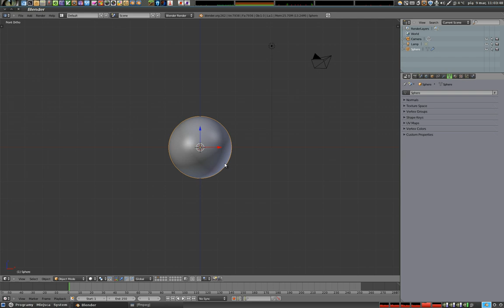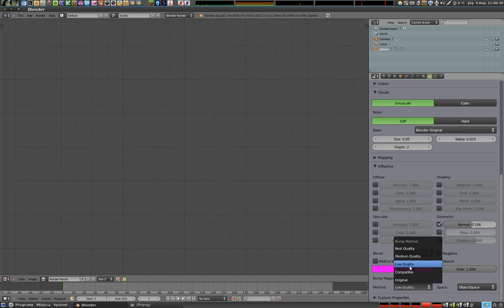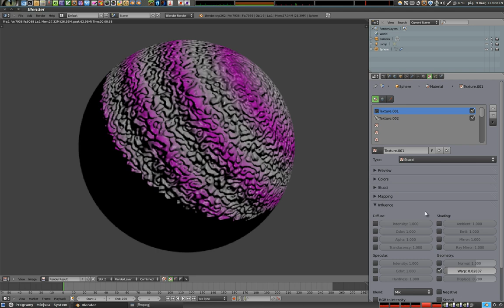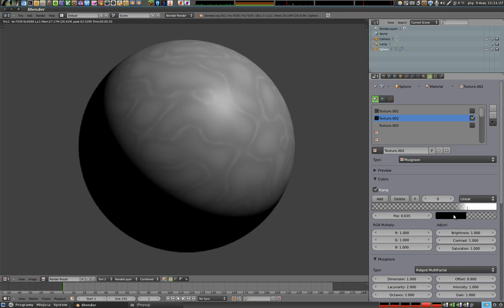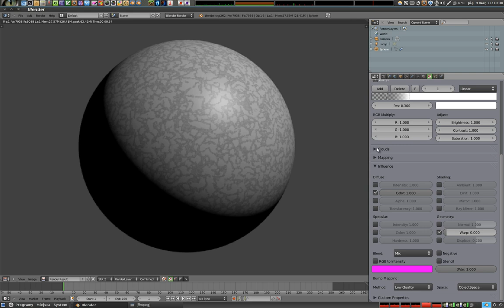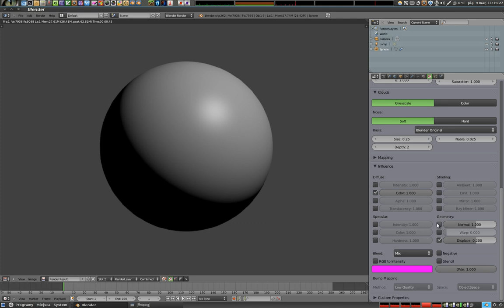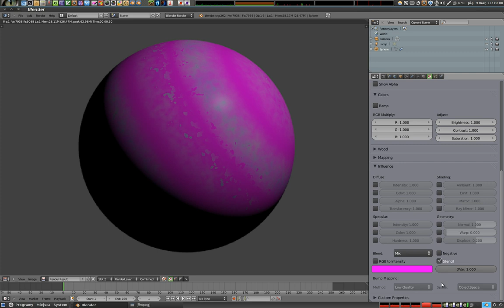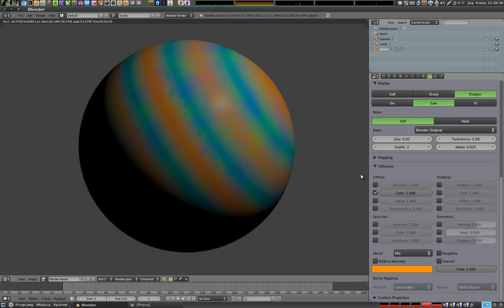Polski Kurs Blendera - Materiały - Tekstury - Influence: Geometry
Opisuję jak można zmienić ustawienia sterujące wyglądem obiektu, czyli jak za pomocą tekstury spowodować, aby obiekt był np. szorstki i miał mnóstwo szczelin. Omawiam też sposób na deformację tekstury za pomocą innej tekstury, co generuje wspaniałe efekty. Wspominam też o maskowaniu, ale ogólnie ten tutorial uznaję za nieudany i chyba powinienem go poprawić. Za bardzo ściemniałem, zwłaszcza pod koniec :)